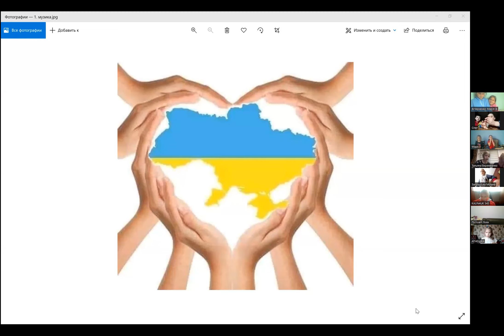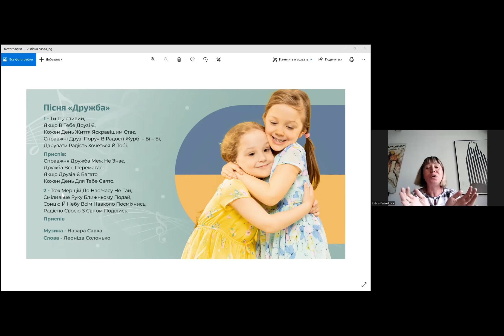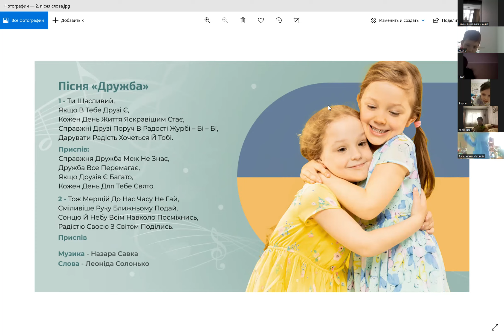Музична терапія від Колеснікової Любові для дітей 05-04-2022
Колеснікова Любов - вчитель мистецтва і музичний керівник студії "Ти-особливий" Мистецького ліцею "Зміна" Дніпровського району міста Києва.

❗️ До заняття необхідно підготувати власну улюблену іграшку. Також можуть долучатися батьки, сестрички, братики, бабусі, дідусі. Разом веселіше🤩

📹Знімайте відео, як ви займалися по відео-уроках Любов Іванівни та надсилайте свої результати у телеграм-канал або на номер (Viber, WhatsApp, Telegram, Messenger - сторінка на ФБ Їй буде надзвичайно приємно!